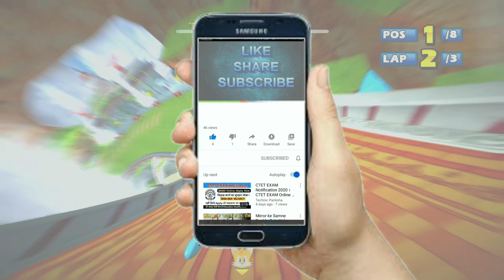RYO Bingo Party 8 Laps Expert (Request) Sonic & Sega All-Stars Racing